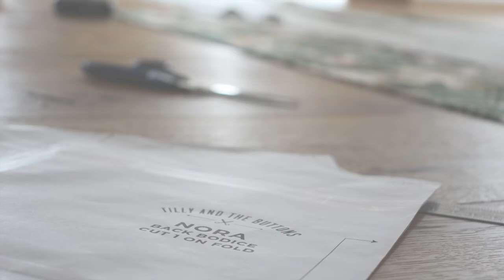Nora Pattern Hack! -Crepe jersey knit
"That's not 'Nora'!", I hear you cry. Oh, but it really is! Hacking my way to my summer wardrobe, creating a dress using the on trend: Lady McElroy crepe jersey knit, gifted to me by Minerva. Watch how the fabric transforms into a dress.

A full blog post will feature on the Minerva blog very soon. In the meantime, for more pattern/fabric info, please

I'd love to hear if you've also hacked the same pattern and were you happy with the results?

Sew always...